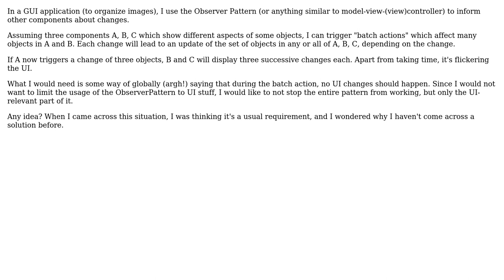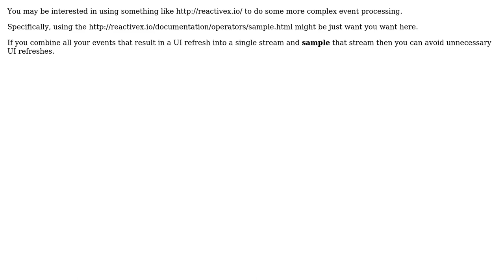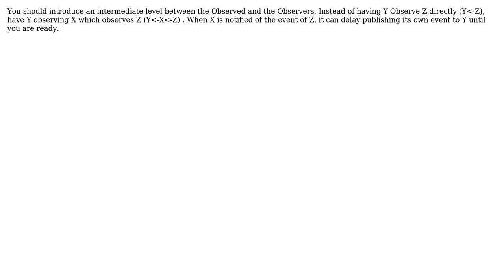Using ObserverPattern, but need to stop some observers displaying changes immediately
Software Engineering: Using ObserverPattern, but need to stop some observers displaying changes immediately

With thanks & praise to God, and with thanks to the many people who have made this project possible! | Content (except music & images) licensed under CC BY-SA | Music | Images & others | With thanks to user virtualnobi user svidgen user MetaFight user Gonen I and the Stack Exchange Network Trademarks are property of their respective owners. You are responsible for your own actions.